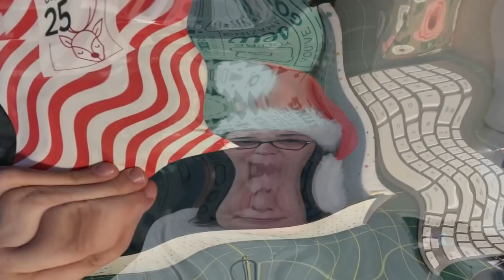Vlogmas 2021 - Day 25 | Merry Christmas...and Farewell to Vlogmas 2021!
Hey friends - the description box has a TON of info for you - click the 'Show More' or 'Read More' to reveal all the fun stuff I've typed up in the description box...just for you!

During the Advent season (December 1 - December 25), I'm inviting you into my life each day with a daily video.  Videos will range from my typical unboxings to a bit more of my life (settling in my home, baking, sewing, or even Quilter's Studio updates) - and each will close with unwrapping the gifts in my Cotton Cuts, MSQC, and Katrinkles advent calendars!

✸✸✸ VIDEO CHAPTERS ✸✸✸
0:00 Welcome to Day 25
1:07 Becca's Blocks to Better Health 2022
8:13 New Years Eve Live Stream
9:14 Quilter's Studio
9:59 MSQC Advent 2018 - Day 25
11:42 MSQC Advent - Day 24
12:48 Katrinkles Advent - Day 12

✸✸✸ COTTON CUTS 2021 ADVENT RECAP ✸✸✸
Day 01: Quilter's Digit from Jillily Studio
Day 02: Oh Sew Clean from It's Sew Emma
Day 03: 3.5" Ginger Stork Embroidery Snips
Day 04: 2 Patterns from Sheila Christensen
Day 05: Pack of Ruby Star Society Notebooks
Day 06: Scented Hand Sanitizer from Riley Blake
Day 07: Gingiber Embroidery Sample
Day 08: 2 Charm Packs + Cupcake Mix Paper Pad
Day 09: Cotton Cuts Swag Bag (Cads + 2 Pens + Pencil Sharpener + Measuring Tape)
Day 10: Notepad & Pen
Day 11: 28mm Kai Rotary Cutter
Day 12: Tea Towel
Day 13: 5-Pack of 2.5" Mini Templates

✸✸✸ MSQC 2021 ADVENT RECAP ✸✸✸
Day 01: Chuck the Duck Snow Globe (2018: Sewing Themed Band-aids)
Day 02: 'Song Book' Charm Pack (2018: Snips)
Day 03: MSQC Pattern & Covered Button Kit (2018: Vinyl Sewing Sticker)
Day 04: 90/14 Needles & Needle Threader (2018: Measuring Tape)
Day 05: Insulated Travel Coffee Mug (2018: 2019 Mini Wall Calendar)
Day 06: Recipe + Cookie Cutter + Pattern + Interfacing (2018: Nifty Needles)
Day 07: Fabric Markers & Quilt Labels (2018: Spool of MSQC Thread)
Day 08: Spool Soap (2018: Luggage Tag)
Day 09: 3.75" Allary Embroidery Snips (2018: Pin Cushion Kit)
Day 10: Pom Pom/Garland Kit (2018: MSQC Totally Tulip Pattern)
Day 11: Key Fob Hardware & Pattern (2018: Sue Daly EPP Pattern)
Day 12: Basting Powder & Shaker (2018: Cookie Recipes & Wooden Spoon)
Day 13: Book by Hillary Doan Sperry w/Bookmarks (2018: Fat Quarter)
Day 14: Mini Lemon Star Kit w/Hanger (2018: Pen & Paper Pad)
Day 15: Tea Towel (2018: Handmade Soap)
Day 16: Pendent Thread Cutter (2018: )
Day 17: Pattern & 2 Spools of Thread (2018: Scissor Pals)
Day 18: Fuzzy Socks! (2018: EPP Pieces Container)
Day 19: 2-Pack MSQC Needle Minders (2018: MSQC 2.5" x 5" Ruler)
Day 20: Fat Quarter Pop Up Kit (2018: Lori Holt Pretty Pins)
Day 21: MSQC Puzzle (2018: Scissor Dangle Earrings)
Day 22: Periwinkle Coaster Pattern & Template (2018: MSQC Mints)
Day 23: 2-Pack MSQC Rotary Blades (2018: Lip Balm)
Day 24: Wool Felt Appliqué Kit (2018: Notecards)
Day 25: MSQC Wall Clock (2018: Bracelet)